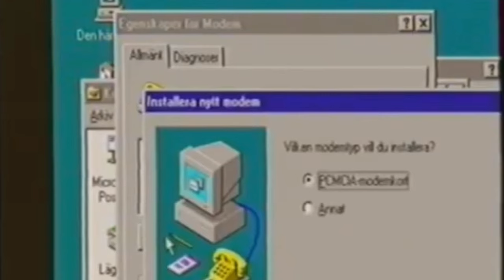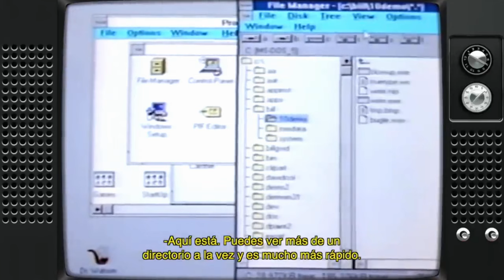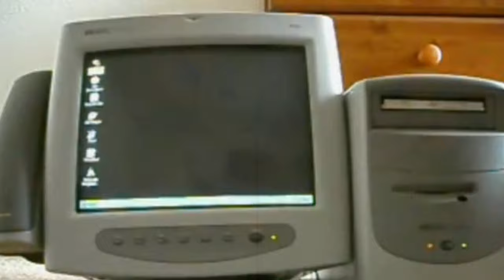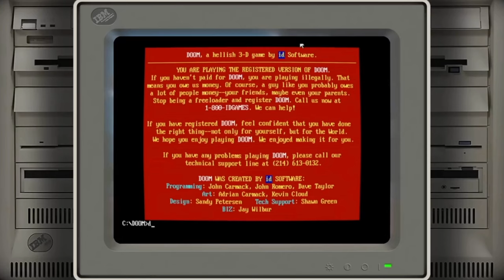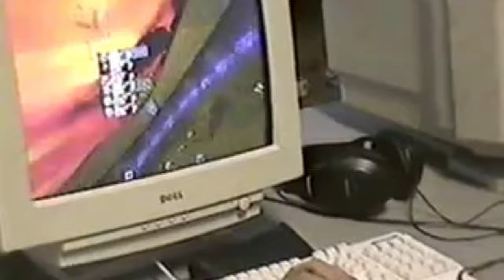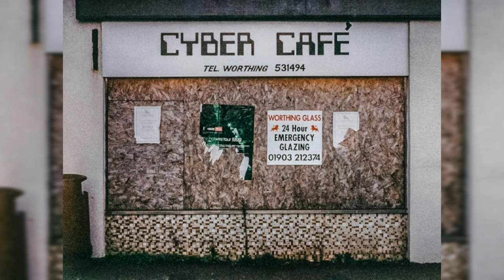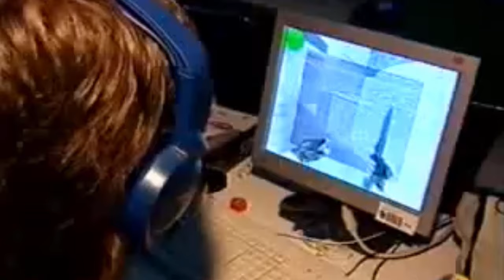CIBERS, LAN PARTY y las CAMPUS PARTY ¿¿TE ACUERDAS??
Rescatamos otro pedacito de nostalgia del mundo de los videojuegos. A finales de los 90 y primeros años de los 2000 surgió un modo de disfrutar este hobby nuestro muy vinculado a los primeros pasos de internet.
En este vídeo recorreremos nuestra memoria a través de los ciber, las LAN Parties y toda la comunidad que se generó con todo ello.

*ÍNDICE*
- Intro 00:00
- Aquellos maravillosos años 90 01:32
- Los Cibers 03:43
- Fauna y flora de los Cibers 05:03
- Los juegos en red 08:32
- El fin de los Cibers 12:22
- Las Lan Party 12:51
- Las Campus Party 14:08

*MIS REDES*
▶️  GRUPO TELEGRAM: